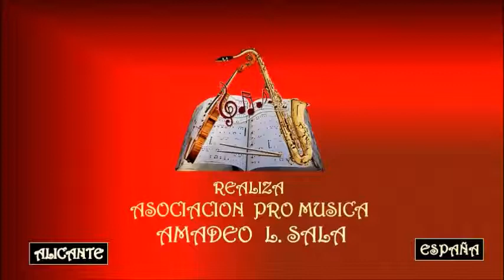ROMA – ITALIA -Asociación Pro Música AMADEO L. SALA.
Roma es una ciudad italiana de 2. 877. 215 habitantes, capital de la región del Lacio y de Italia. Es el municipio más poblado de Italia y es la cuarta ciudad más poblada de la Unión Europea. Por antonomasia, se la conoce desde fines de la Antigüedad como la Urbe. También es llamada "La Ciudad Eterna" (en italiano: Città Eterna).
En el transcurso de su historia, que abarca tres milenios, llegó a extender sus dominios sobre toda la cuenca del Mediterráneo y gran parte de Europa. Como capital del Imperio romano, se constituyó en una de las primeras grandes metrópolis de la humanidad, centro de una de las civilizaciones antiguas más importantes. Influyó en la sociedad, la cultura, la lengua, la literatura, el arte, la arquitectura, la filosofía, la religión, el derecho y la moral de los siglos sucesivos.
Es la ciudad con la más alta concentración de bienes históricos y arquitectónicos del mundo; su centro histórico delimitado por el perímetro que marcan las murallas aurelianas, superposición de huellas de tres milenios, es la expresión del patrimonio histórico, artístico y cultural del mundo occidental europeo. En 1980, junto a las propiedades extraterritoriales de la Santa Sede que se encuentran en la ciudad y la basílica de San Pablo Extramuros, fue incluida en la lista del Patrimonio de la Humanidad de la Unesco.
Roma es el corazón geográfico de la religión católica y destino de peregrinación (vías romeas) y también la única ciudad del mundo que tiene en su interior un Estado extranjero: el enclave de la Ciudad del Vaticano, que se encuentra bajo el poder temporal del papa. Por tal motivo se le ha conocido también como la capital de dos Estados.